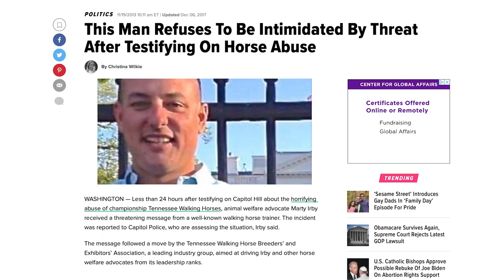Difference Makers : Animal Passion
From outcast to advocate: Meet Marty Irby, the fearless DC lobbyist fighting for animal welfare. Tune in to the premiere of 'Lorie Hood's Animal Wellness Action Lobbyist, Marty Irby' on August 31st, exclusively on the Animal Passion podcast YouTube channel. Don't miss his inspiring journey! 🐾